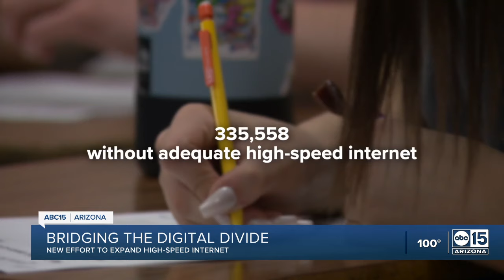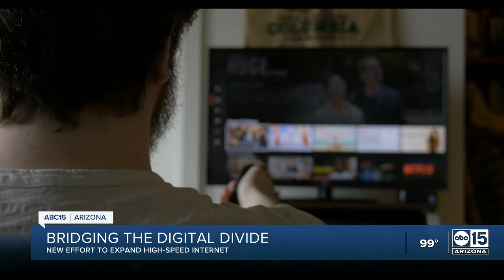Phoenix pushing for more high-speed internet access within city limits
Experts say the digital divide is greatest in the city’s urban areas, where the lowest incomes still lack connectivity.